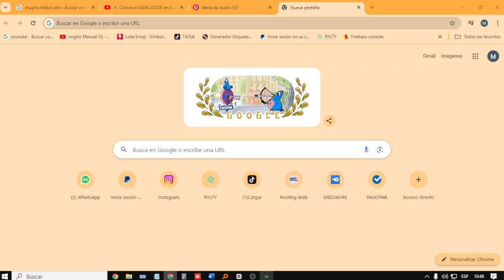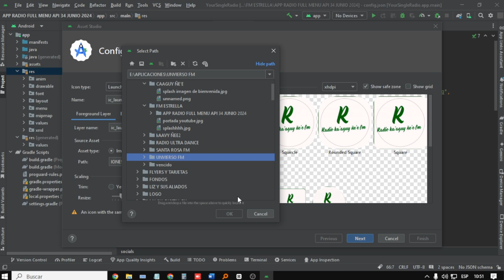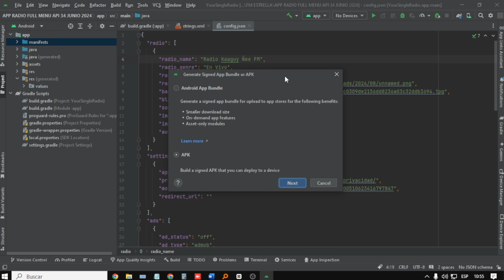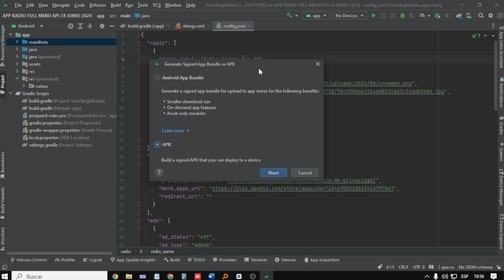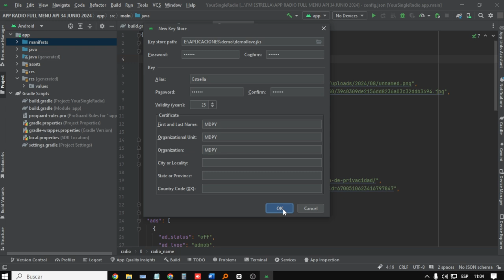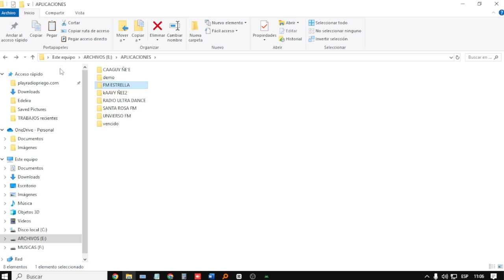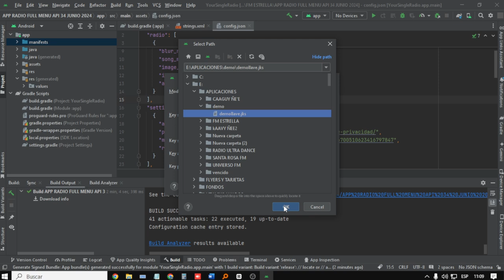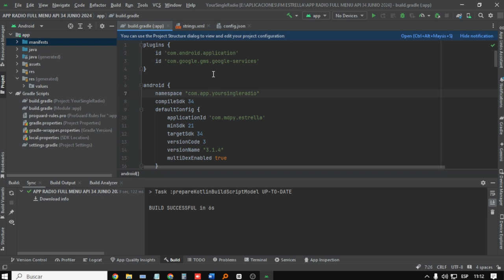Parte 2 COMO CREAR APLICACION DE RADIO DESDE UNA PLANTILLA 2024 + GENERAR APK API 34